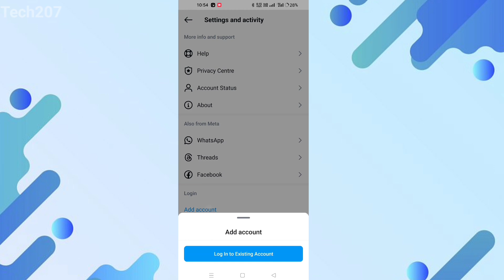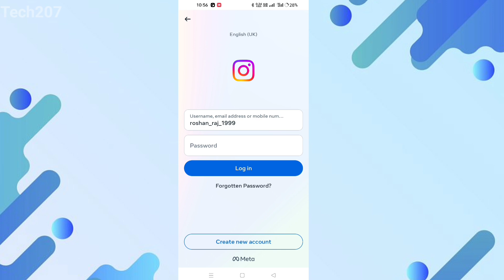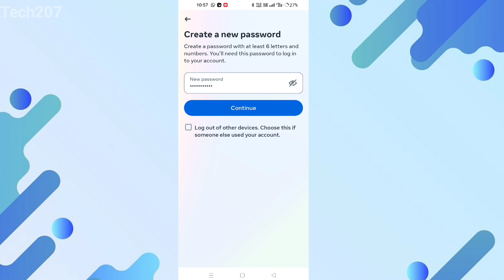Password Bhul Gaye Instagram Id Login kaise karen 2025 | Username Se Instagram Id Login kaise karen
Aaj ke is video me bataya hoon ki Password Bhul Gaye Instagram Id Login kaise karen 2025 | Username Se Instagram Id Login kaise karen

Your Queries-

instagram ka password kaise pata kare google se

instagram ka password kaise pata kare facebook se login hai

instagram password vule gale ki korbo

instagram password pata kaise kare

instagram password pata kaise karen

instagram password pata kaise kare 2025

instagram password kaise nikale

instagram password kaise badle

instagram password kaise check Karen

instagram password kaise badalte hain

instagram password kaise forgot kare

instagram password kaise change karte hai

instagram ka password kaise pata kare apna

instagram password kaise pata kare setting se

instagram ka password kaise pata kare without phone number and email

instagram ka password kaise pata kare without gmail

instagram ka password kaise pata kare without Chrome

instagram ka password kaise pata kare without email and phone number

instagram ka password kaise pata kare without email and phone number 2025

instagram ka password kaise pata kare without instagram
instagram ka password yad nahi hai instagram id login kaise kare  without password Instagram id
Instagram Account bhul gaye to kya karen  Instagram Username bhul gaye hai  Instagram Password
Instagram Account Recover Kaise Kare Without Password Without Email And Phone Number
instagram id login kaise kare without password

 instagram id kaise login kare password bhul gaye hain

instagram account recover kaise kare without password

instagram id login kaise kare without number

 instagram id login kaise kare without email and phone number

 instagram id recover kaise kare 2025

 instagram id recover without email and mobile number

instagram account recovery without password and email
how to login instagram account if you forgot your password 2025
how to login inatagram account without email and phone number 2025
how to recover instagram account without email and password 2025
how to recover instagram account without phone number and password
inaragram ka password kaise pata kare 2025
bina password ke instagram login kaise kare 2025
instagram account recovery 2025
instagram account recover 2025
login instagram account without email and phone number 2025
Insta id recover 2025
 instagram account recover kaise kare without password without email and phone number 2025
 instagram ka password kaise pata kare without phone number and email 2025
instagram password kaise pata kare apna 2025
instagram password kaise pata kare without phone number and email 2025
 login instagram account 2025
password instagram id 2025
 instagam login without email phone number 2025
how to login instagram without password 2025
 how to login instagram id 2025
login instagram id without password 2025
how to login instagram without phone number 2025
 instagam login if forgot password 2025
how to find instagram forgot password 2025
how to login old insta id 2025
 instagram password kaise pta kare 2025
 how to recover instagram account 2025